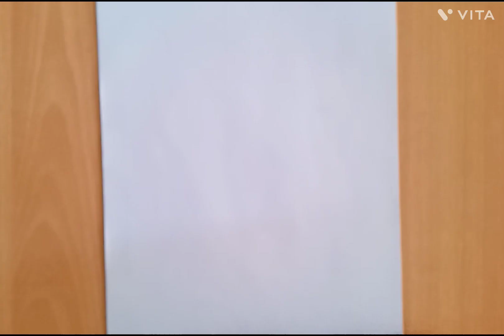How to drawing birds.birddrawings . drawing tutorial for beginners.maabdrawings .